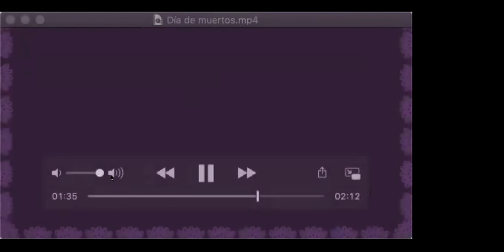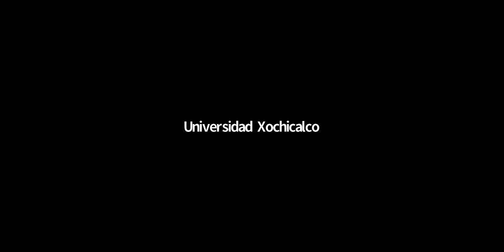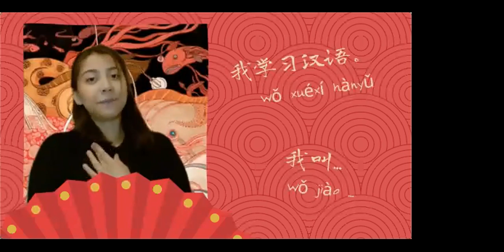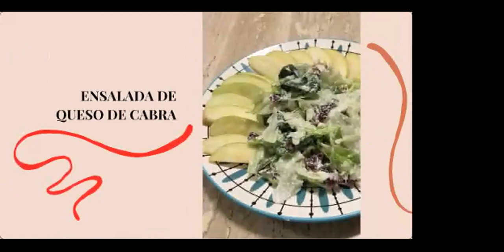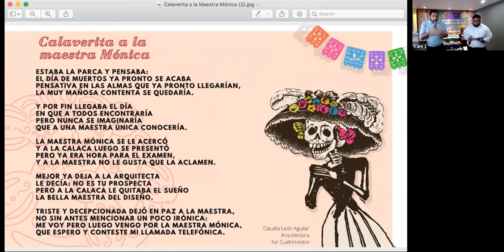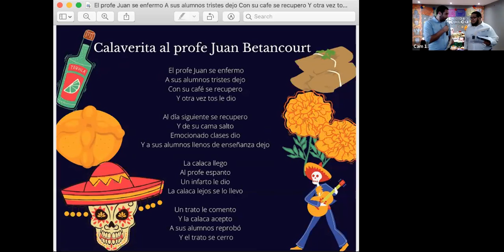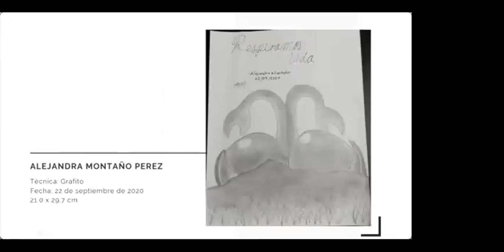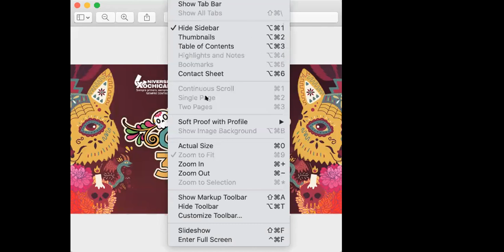Velada Cultural 2020